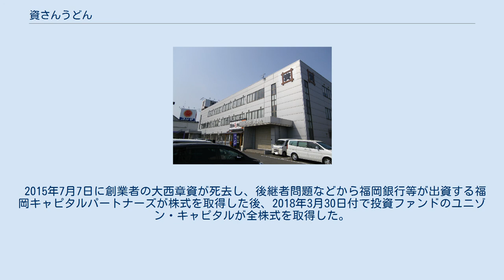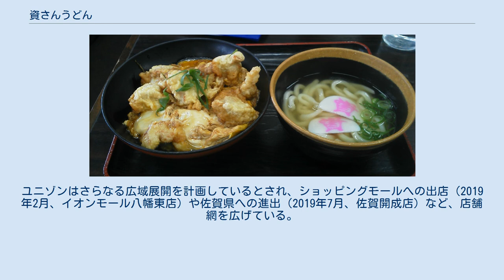資さんうどん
資さんうどん（すけさんうどん）は、福岡県北九州市に本社を置く株式会社資さん（すけさん）が運営する日本のうどんチェーン店。
 1976年（昭和51年）1月に北九州市戸畑区土取町に一枝店が開店したのち、1980年（昭和55年）に株式会社資さんの前身となる「有限会社さぬきや食品」を設立。
以後、北九州市のほぼ全域にドミナント展開しており、若松区を除く各行政区に店舗を複数構える。
2009年（平成21年）に山口県下関市に初出店したのを皮切りに北九州市に近接するエリアにも店舗網を拡大し、2020年6月末現在では下関市のほかに宗像市、中間市、古賀市、行橋市、京都郡苅田町、遠賀郡岡垣町、福岡市（博多区・西区・早良区・東区）、春日市、太宰府市、糟屋郡粕屋町・志免町・新宮町、飯塚市、田川市、佐賀県佐賀市・鳥栖市、熊本県菊池郡菊陽町で計47店舗を運営している。
 かつては全店で24時間営業を行なっていたが、2016年3月から一部店舗で深夜営業を終了した。
深夜休業店舗は午前9時開店、翌日午前0時または午前1時で閉店する。
 2015年7月7日に創業者の大西章資が死去し、後継者問題などから福岡銀行等が出資する福岡キャピタルパートナーズが株式を取得した後、2018年3月30日付で投資ファンドのユニゾン・キャピタルが全株式を取得した。
ユニゾンはさらなる広域展開を計画しているとされ、ショッピングモールへの出店（2019年2月、イオンモール八幡東店）や佐賀県への進出（2019年7月、佐賀開成店）など、店舗網を広げている。
 鶏天とじ丼とミニうどんのセット。